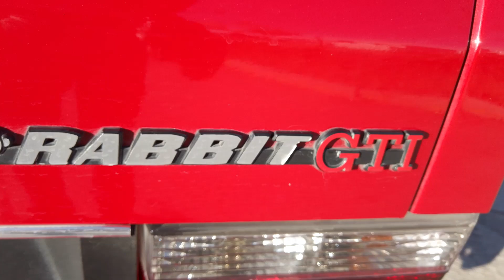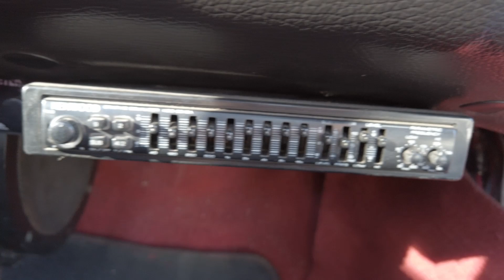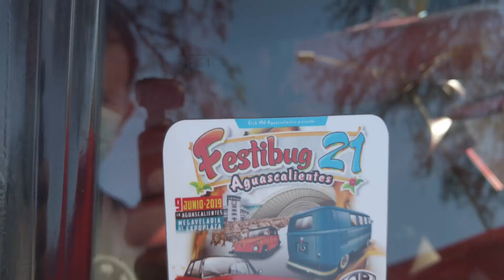Cabriolet Triple Rojo??? 😲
Hoy les presentamos un Cabriolet, para todos aquellos que nos solicitaban autos enfriados por liquidos, hoy un Cabriolet. esperamos sea de su agrado